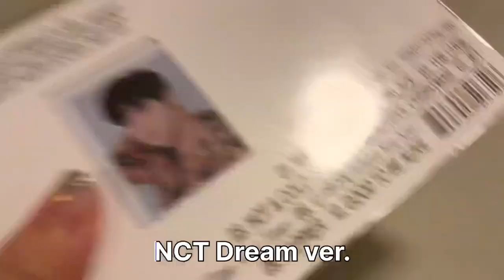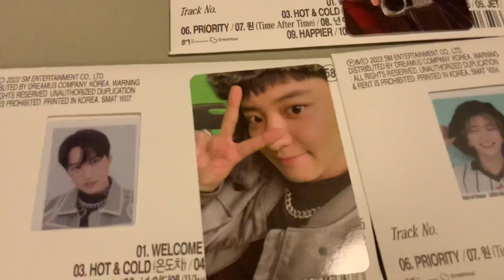UNBOXING SMCU Palace (Membership Card Ver: EXO/NCT DREAM/SUPER JUNIOR) 💒🤍